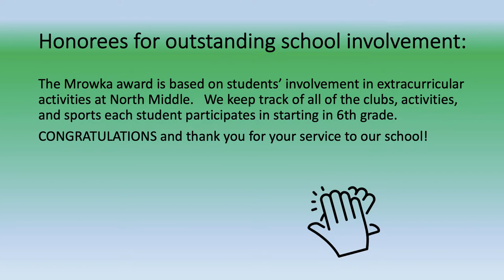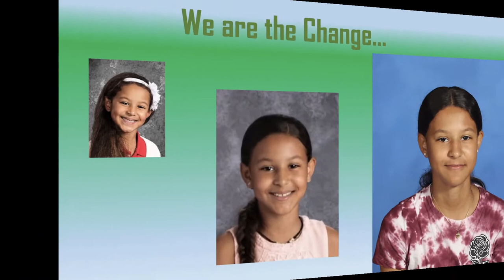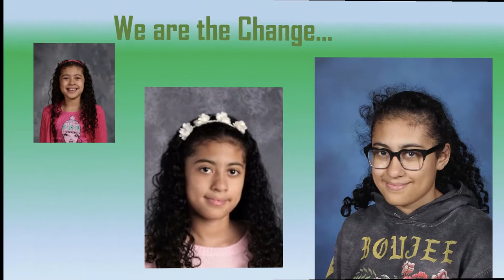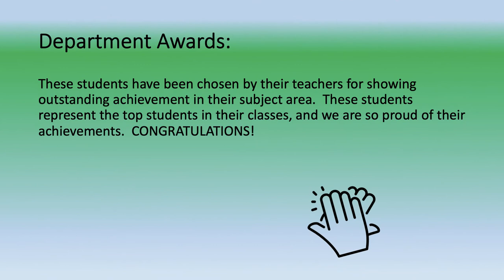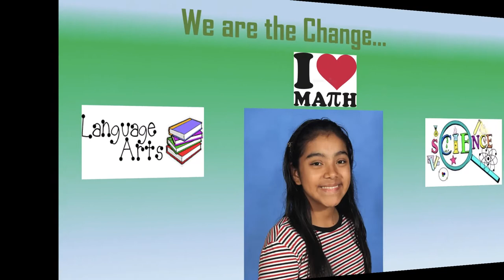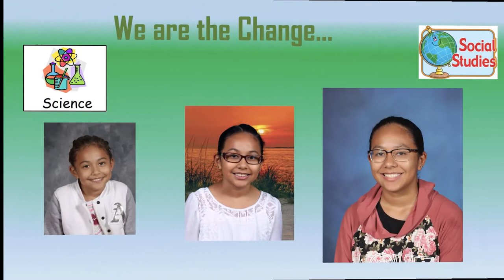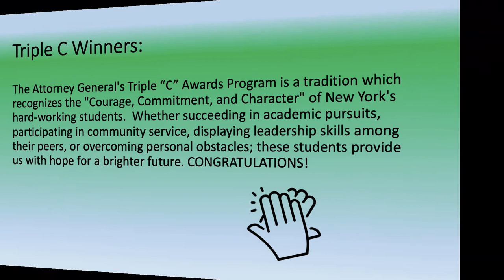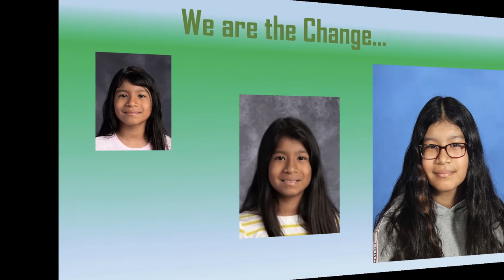Be the Change Mrowka 2020 Brentwood North Middle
This is a video of the North Middle School 8th graders who won awards.

The John Mrwoka honorees have been involved at North Middle school from 6th-8th grade.

The Barry Cohen Memorial Award nominees are excellent students in English Language Arts, particularly writing.

The Martin Hochheiser Award recognizes Community Service.

The Saeed Frederick Award for Physical Education recognizes an athlete with a good attitude.

There are also Department Award Winners - one 8th grade student was chosen as the top student in the subject.